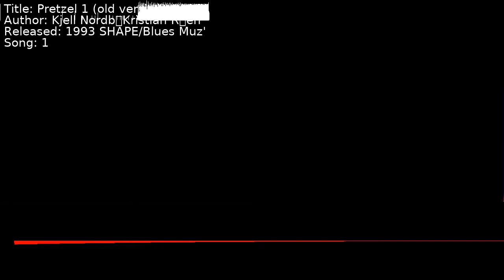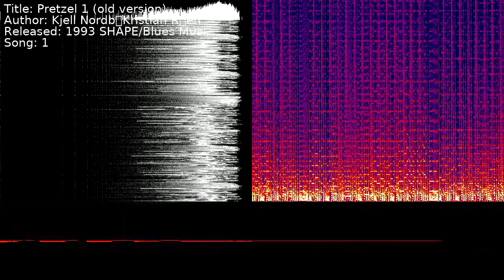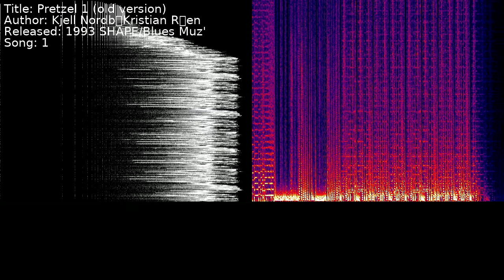Kjell Nordbø & Kristian Røstøen - Pretzel 1 (old version) | Song 1 [C64] [SID]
Title: Pretzel 1 (old version)
Author: Kjell Nordbø & Kristian Røstøen
Released: 1993 SHAPE/Blues Muz'
Song: 1